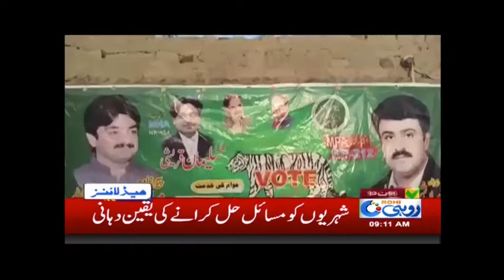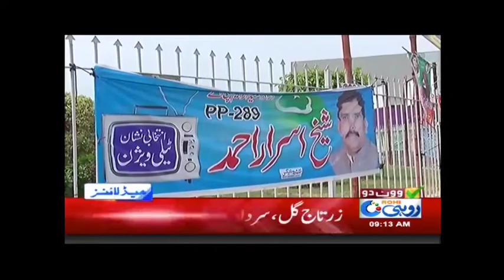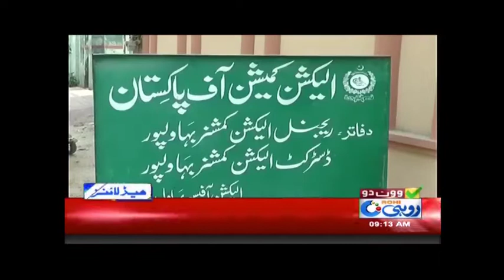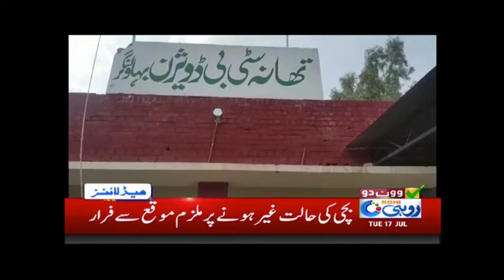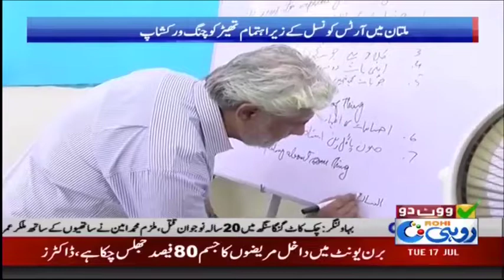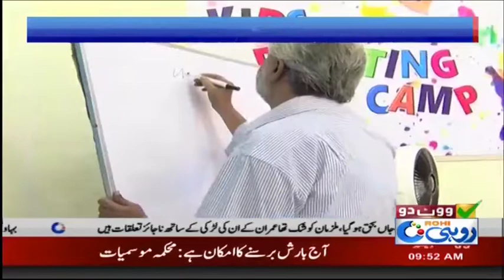News Bulletin | 9:00 AM | 17 July 2018 | Rohi